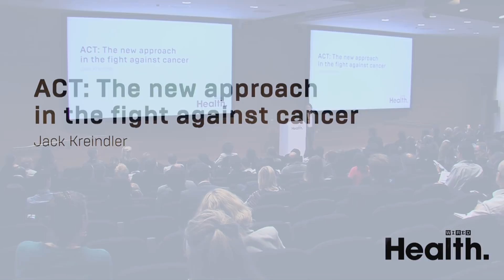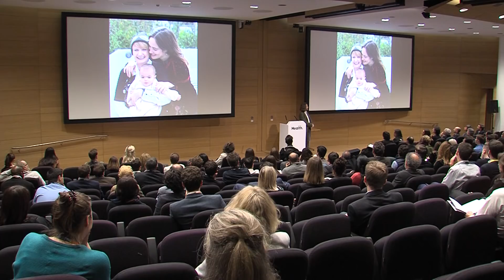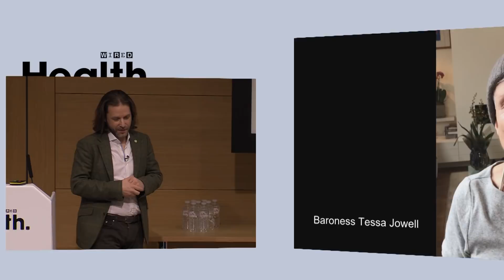ACT: The New Approach in The Fight Against Cancer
One in two people are likely to face a diagnosis of cancer in their lifetimes. Jess Mills, the daughter of former Labour peer Tessa Jowell, has created ACT to create a global approach to tackling cancer. Mills explains at WIRED Health 2018 how ACT will attempt to make cancer therapies available to all.

Hundreds of healthcare, pharmaceutical and technology influencers and leaders met at the sixth annual WIRED Health event at The Crick Institute, London on March 13. Discover some of the fascinating insights from the speakers